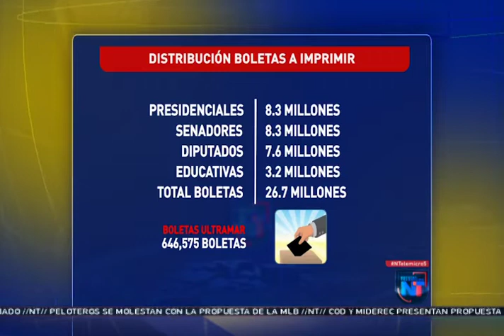JCE inicia la impresión de las boletas electorales para comicios de julio 5 NTelemicro5 01/06/2020